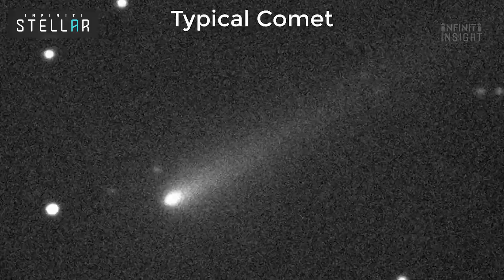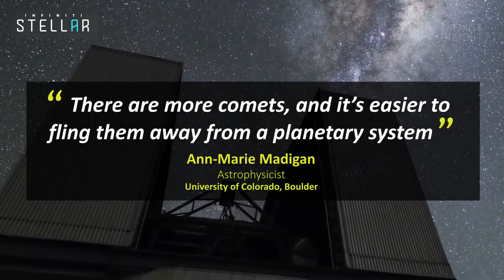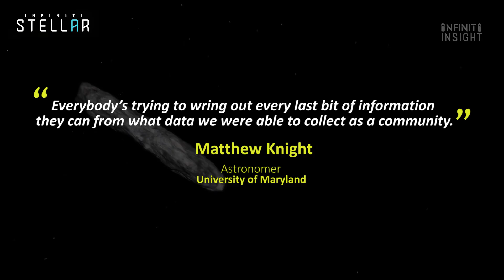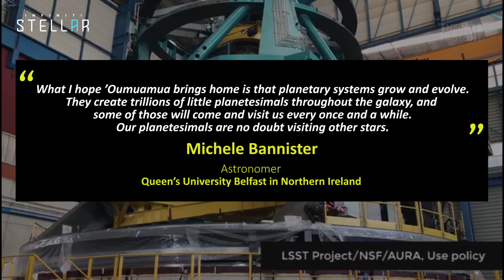The Story of Oumuamua, The First Interstellar Object Ever Observed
The mystery of Oumuamua, the first interstellar object ever observed, continues to deepen

Interstellar Comet " Oumuamua Might Not Actually Be a Comet.

"What is an Oumuamua?" Well, it's technically the universe's first interstellar object. One that was found in 2017 by scientists. What does "interstellar object" mean exactly? Lets check this video!
we unlocked some mystery of this interstellar object

Article Written by : Ramin Skibba

If anybody has any issues or query regarding content used in this video,